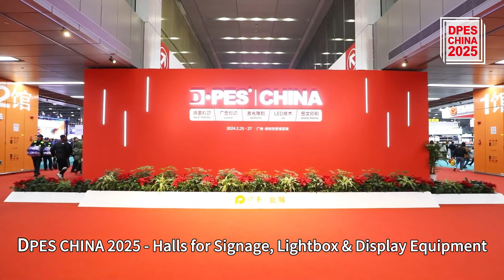Discover Excellent Signage Suppliers | DPES CHINA 2025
Hall 5 and Hall 6 for excellent signage suppliers.
Dates: 15 - 17 February, 2025
Scale: 120,000 square meters, 10 themes, 9 halls.
Venue: Poly World Trade Center Expo & Area C of Canton Fair Complex